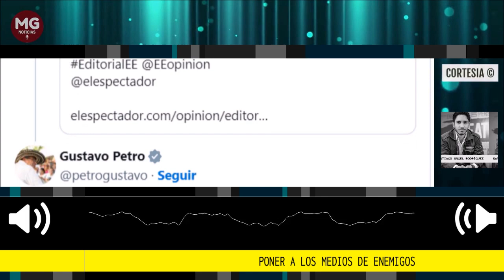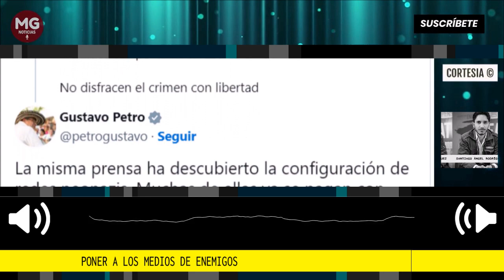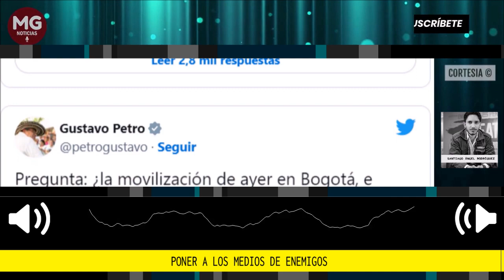PONER A LOS MEDIOS DE ENEMIGOS 🔴 Por Santiago Ángel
Presidente Gustavo Petro, su vocación de dar discursos en el mundo sobre la democracia liberal y los valores democráticos debería tener coherencia con lo que dice sobre los medios en Colombia.
Santiago Ángel Rodríguez
Director digital de Noticias RCN